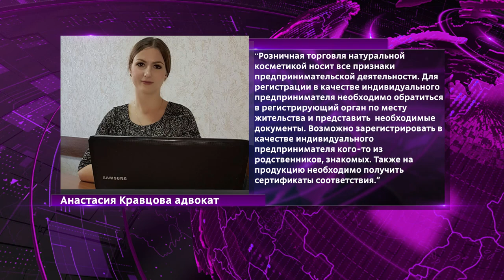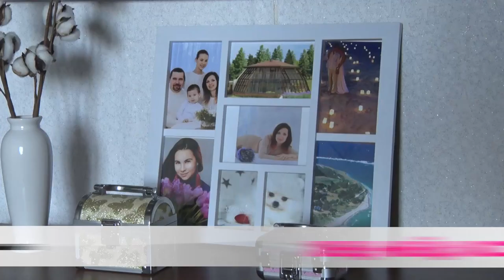Как бобруйчанка в 13 лет создала свой бренд косметики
Одна из жительниц Бобруйска, которой к слову только 13, изначально хотела всего лишь решить подростковые проблемы с кожей. Не найдя подходящих средств на полках магазинов – решила сделать их сама.